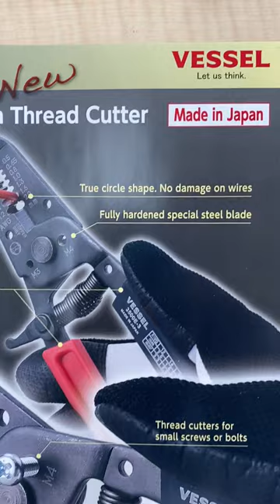VESSEL 3500E-3,4 Wire stripper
VESSEL 3500E-3,4 Wire stripper with screw cut function.